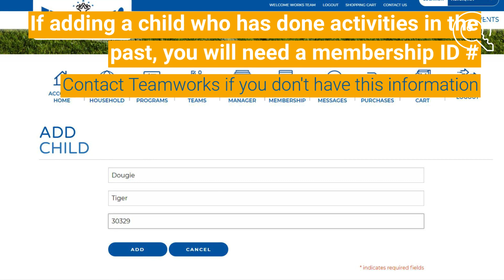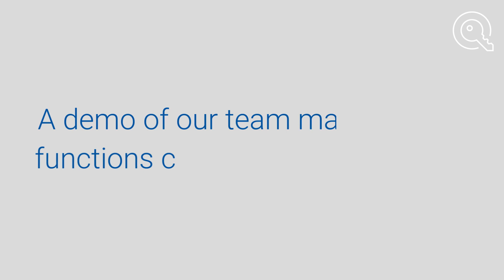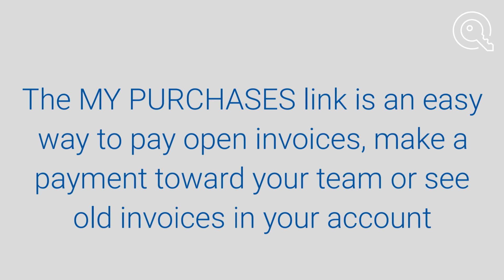Website Tutorial- Online Account Guide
This website tutorial is a quick walk-through of our online account functionality.